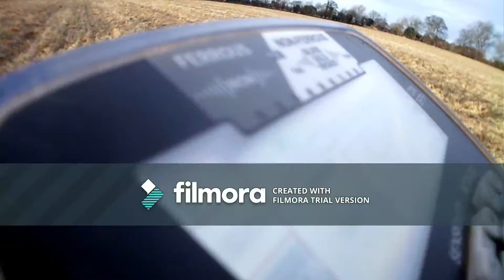That's lucy metal detecting take two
First time out in the freezing cold with new cameras so excuse the short clips.all lucys own camera work too. Created with Wondershare Filmora,